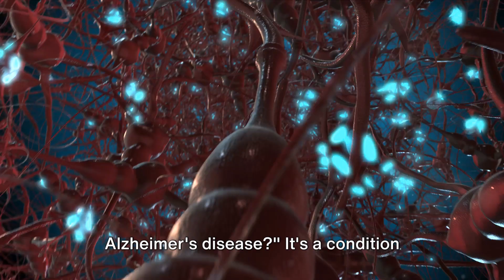Alzheimer's Disease An Ayurvedic Approach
In this thought-provoking video, join us as we delve into the world of Ayurveda and its potential in treating Alzheimer's disease. We are honored to have Dr. Rajesh Nair, renowned expert in Ayurvedic medicine, sharing his profound knowledge and insights. Discover the ancient wisdom of Ayurveda and how it can be applied to alleviate the symptoms and improve the quality of life for those affected by Alzheimer's. We will also explore the convenience of accessing Ayurvedic supplements online, making it easier than ever to integrate these natural remedies into your lifestyle. Don't miss out on this valuable opportunity to learn and empower yourself with knowledge. Together, let's make a difference!